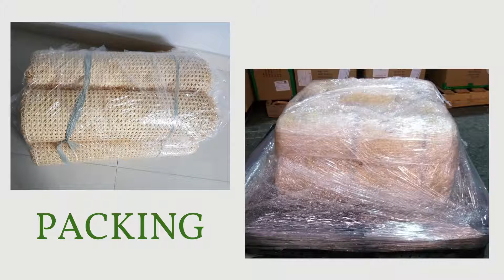POLY RATTAN WEBBING CANE FOR MAKING FURNITURE FROM VIETNAM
Thank you for your interest in our products, let I have a chance to offer you more information and the best price.
99 GOLD DATA
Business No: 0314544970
Working office 1: 36 Cao Duc Lan str., An Phu ward, Dist. 2. HCMC, Vietnam.
Working office 2: 9 Str. No. 54, Thanh My Loi Ward, District 2, HCMC, Vietnam.